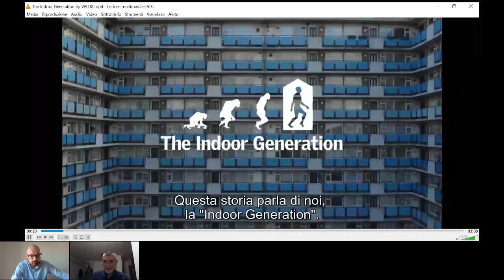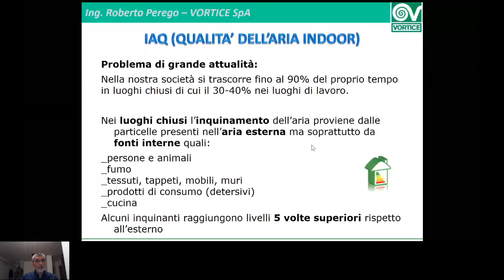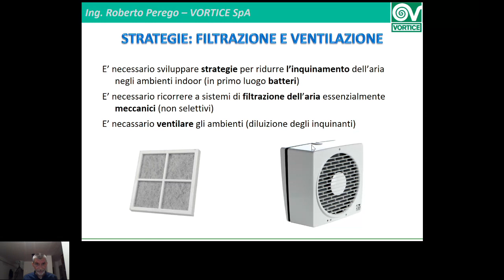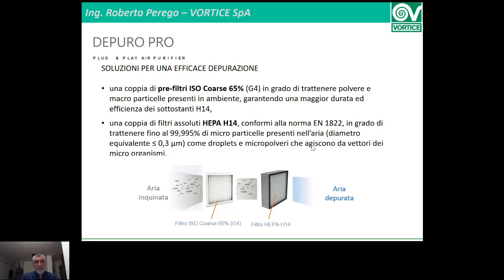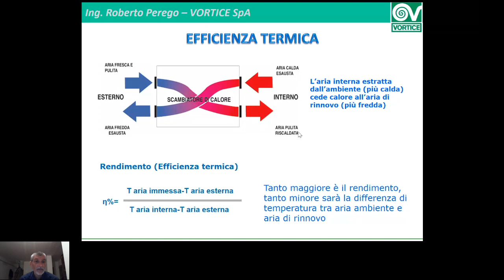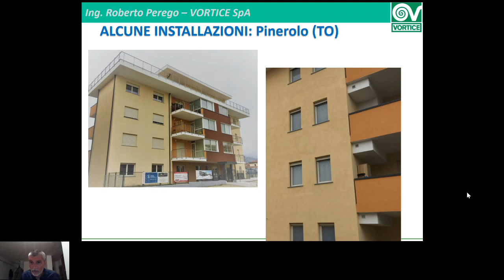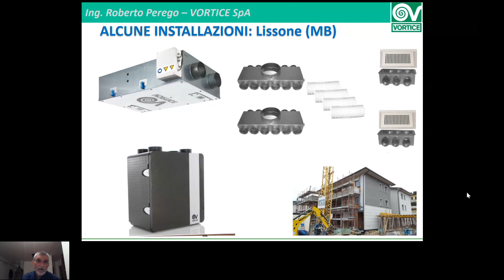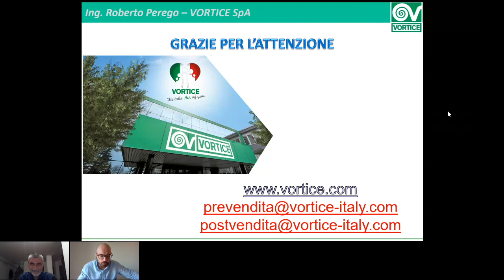La VMC - Webinar con Vortice - Webinar Infoprogetto